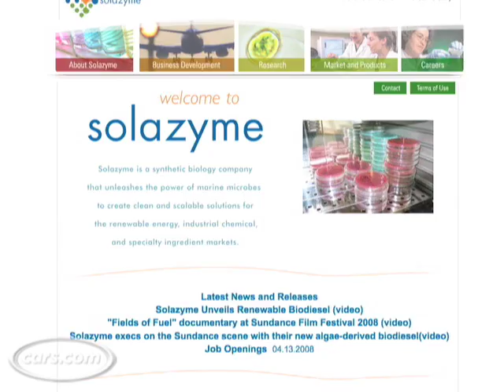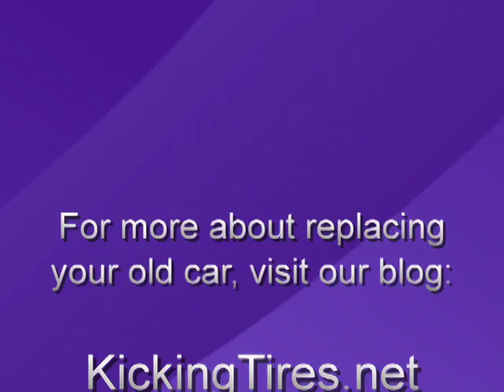CarsCast Weekly: July 11, 2008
Cars.com's Lindsay Bjerregaard and Stephen Markley take you through the latest, coolest, weirdest car-related news they could dig up.  Check out KickingTires.net for more about hypermiling, algae biodiesel, and cell phone bans.